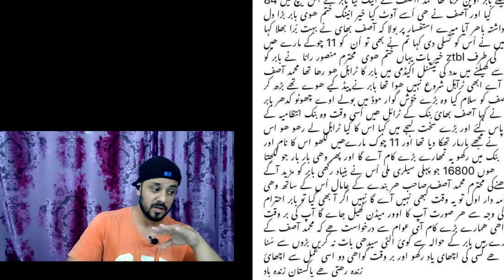Babar Azam Father Replies to Muhammad Asif | Shubman Gill No 1 | IND VS AUS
Babar Azam Father Reply to Muhammad Asif | Shubman Gill No 1 | IND VS AUS
In this video i will talk about ind vs australia series, shubman gill taking no 1 postion from babar azam and babar azam father replied to muhammad asif after he commented about babar azam.

PointofU
Point of u Roast
shubman gill
babar azam
shubman gill vs babar azam
muhammad asif about babar azam
babar azam vs mohammad asif
babar azam father reply to muhammad asif
shubman gill odi ranking
india win series against australia
surya kumar yadav ka six
suryakumar yadav 4 sixes
india beat australia
babar vs shubman
babar vs shubman gill
shubman gill another 100
shubman gill breaks record
cricket news
visa issue for pakistan team